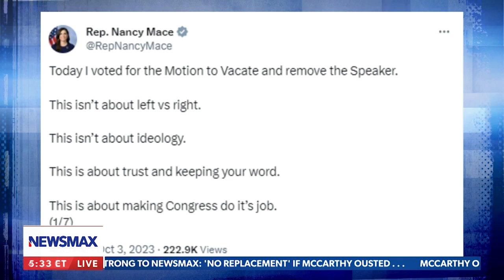Bob Barr joins Carl Higbie on NewsMax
Bob Barr and Jack Kingston join Carl Higbie